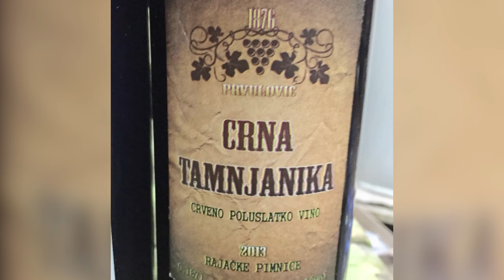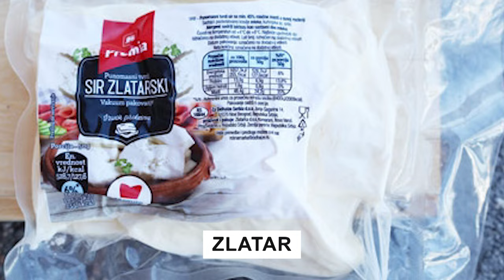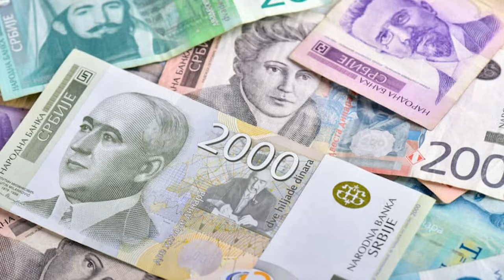Discover SERBIA: 55 Unexpected Facts EVERYONE Needs To Know!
Nestled in the heart of the Balkans, Serbia shines as a captivating gem known for its vibrant culture and deep-rooted traditions. Beyond its lively nightlife, Serbia boasts an array of remarkable features and customs.

As we delve into 55 intriguing facts about the Republic of Serbia, we invite you to explore the unexpected, the exceptional, and the lesser-known facets of this Balkan treasure. Dive into its rich history, savor its delightful cuisine, and revel in its dynamic cultural tapestry!